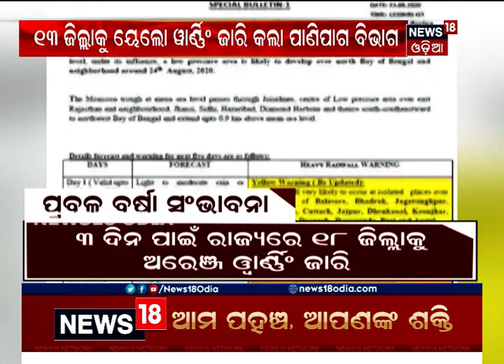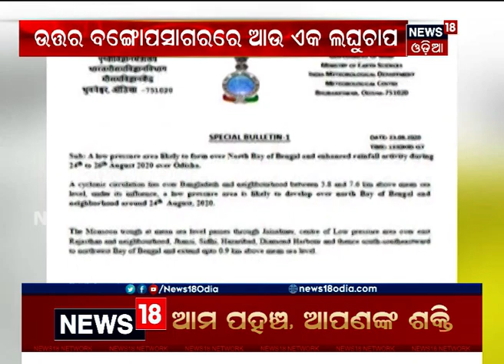ଲଘୁଚାପ ପାଇଁ କାଲିଠୁ ପ୍ରବଳ ବର୍ଷା, ଜିଲ୍ଲାପାଳଙ୍କୁ ସତର୍କ କରାଇଲେ SRC